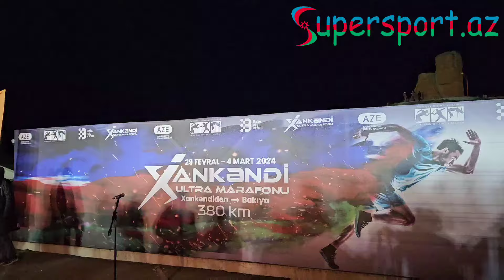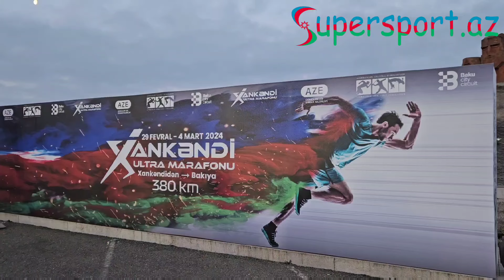Xankəndidə nəfəs kəsən yarış: mənfi 6 dərəcədə mübarizə, bir atlet ölümlə üzıəşdi